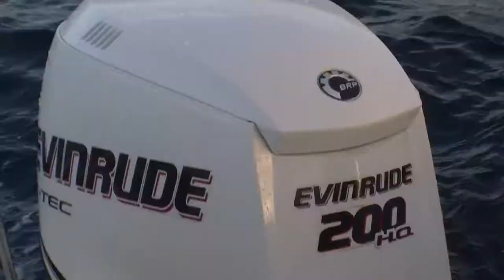Fishing for Snapper using Cubes - Reel Action TV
Guesty shows the finer arts of catching Snapper using cubes and drifting baits back. Its a Braid vs Mono shootout. Who will come up trumps.